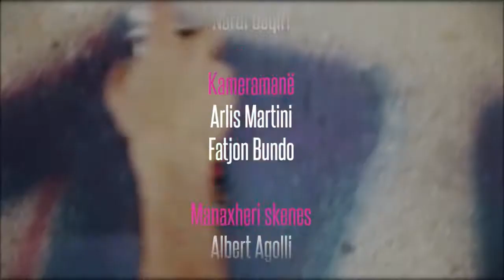HIP HOP District (04.09.2014)